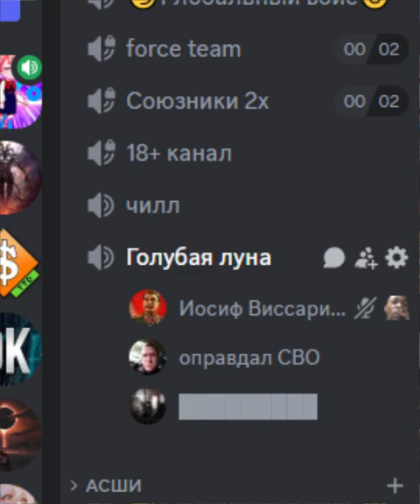Разговоры на WarBase (Сидят как-то 3 легенды)